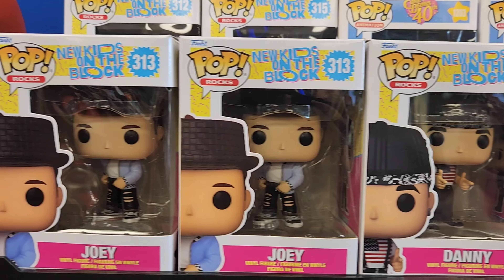Week Day Funko Pop Hunt! Where Are All The New Pops!? New Blacklight Battles Pop!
We are trying to find funko pops! Where are all the new exclusives?! Target, Barns N Noble, Gamestop, and a thrift shop?!